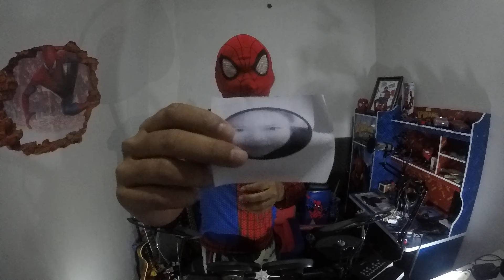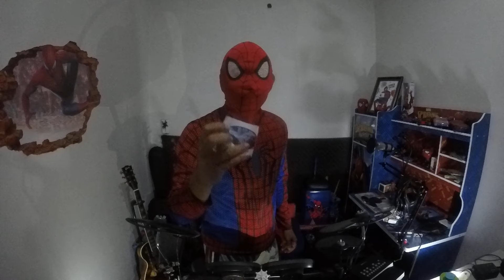KOCOK ARISAN BULAN DESEMBER 2018 TIM PENULIS SKENARIO HITS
Penulis serial Kun Anta MNCTV